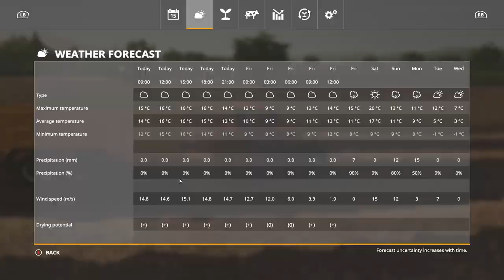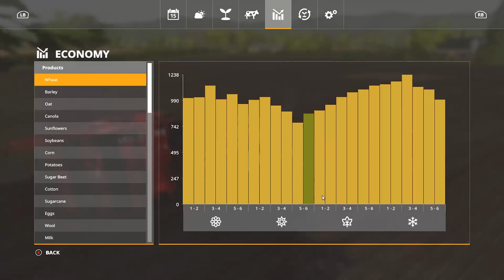HAULING BALES! Dalton Valley Farm Time-lapse | Episode 4 | Farm Sim 19 | Seasons Let's Play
Join me on Dalton Valley Farm for a time-lapse with Seasons! I'm on season 4 of Seasons right now on the cow farm.